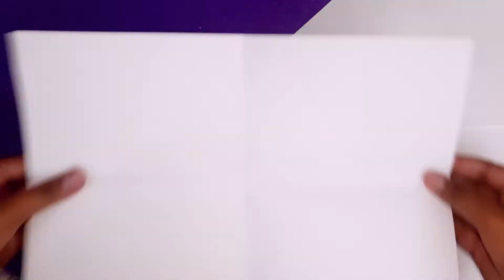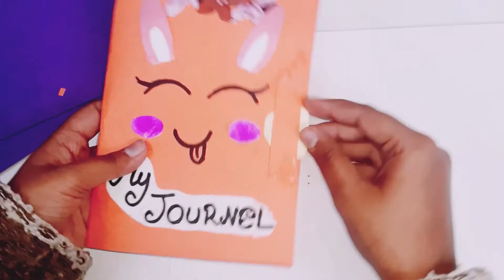Diy Journal diary at home | With homemade binder